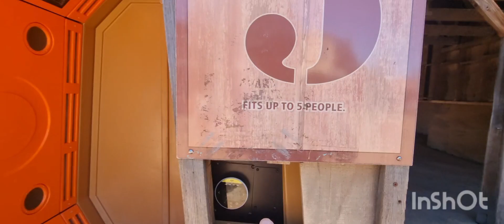Hollywood en Gold Coast!!